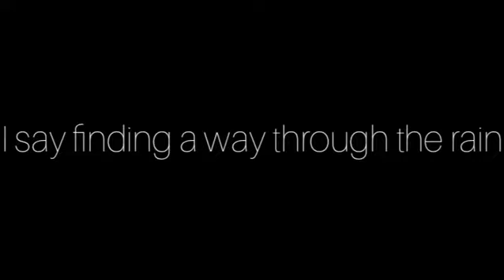Finding a Way (poem by Jackson Pitts)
age: 10
LA, CA
3.1.2021